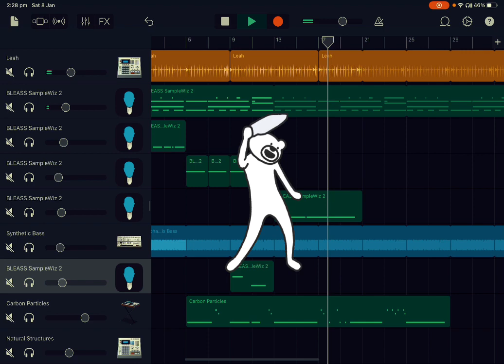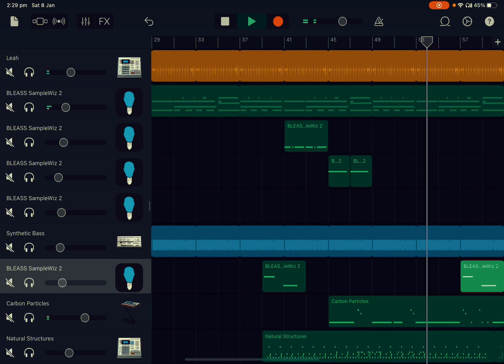GARAGEBAND iOS,samplewiz2 , dance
new music
# ipad music
sample chopping
# lofi
jazzy beats
EG Pulse
koala sampler
# GarageBand
# sampling
# Roland Zenbeats
Yamaha Modx